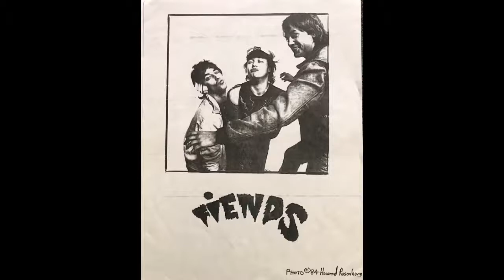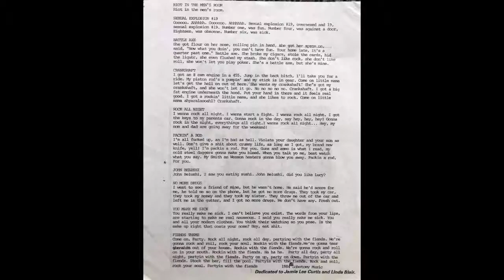We've Come For Your Beer - The Fiends (Full Album)